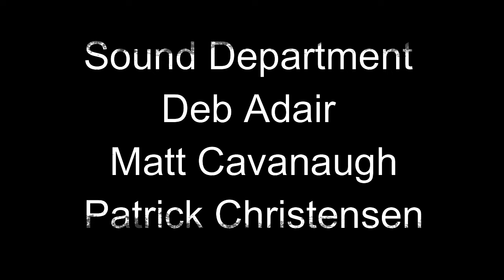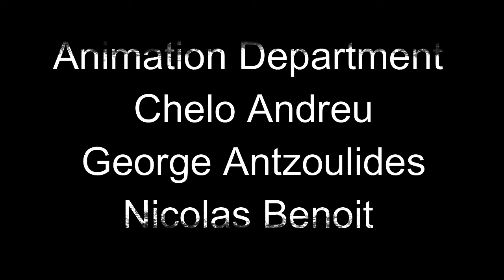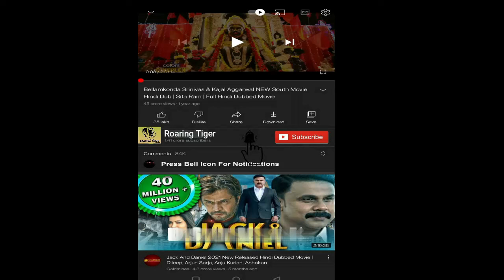The Tiger's Apprentice 2024 Movie || Brandon, Henry G || The Tiger's Apprentice Movie Full Review HD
The Tiger's Apprentice 2024 Movie || Brandon Soo Hoo, Henry Golding || The Tiger's Apprentice Movie Full Facts Review

The Tiger's Apprentice is a 2024 American animated fantasy film based on the 2003 novel of the same name by Laurence Yep. Produced by Paramount Animation and Jane Startz Productions, it is directed by Raman Hui and co-directed by Paul Watling and Yong Duk Jhun from a screenplay written by David Magee and Christopher Yost. The film stars the voices of Brandon Soo Hoo, Henry Golding, Lucy Liu, Sandra Oh, and Michelle Yeoh.